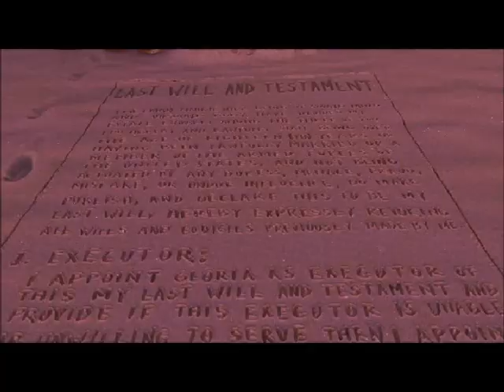Madagascar (FamousImagination50's Style) Part 11: The Last Will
Here is part eleven of Madagascar
Hasbro
sampea CAML
Littlest Pet Shop
CoolZDanethe5th
MichaelSar12IsBack
SkarloeyRailway01
TheTrainBoy43DisneyStyle
iHeartFandomz
Apple Jerry
Kids Entertainment - Finger Family Song
Movieclips Coming Soon
variedades online